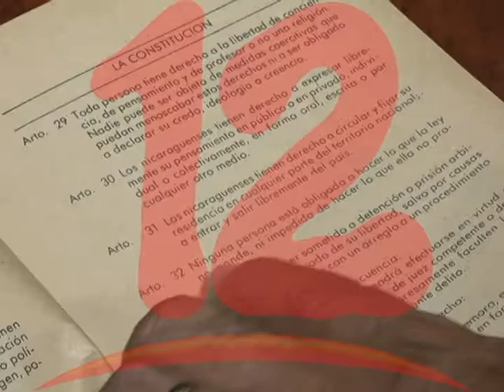La paz no esta cimentada sobre violación o restricción de Derechos Humanos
El respeto a los DD.HH  es indispensable para lograr la paz en Nicaragua, expone jurista.